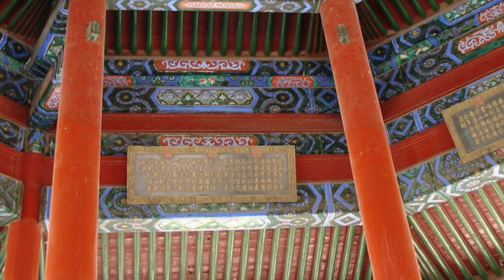Maine Tujhe Kabhie Kuch-KUNAL & MITA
SUMMER PALACE PHOTOGRAPHS FROM CHINA VISIT-JULY 2006 INCLUDED...